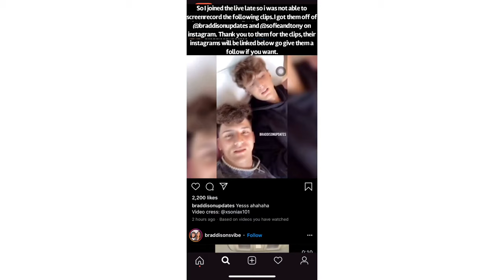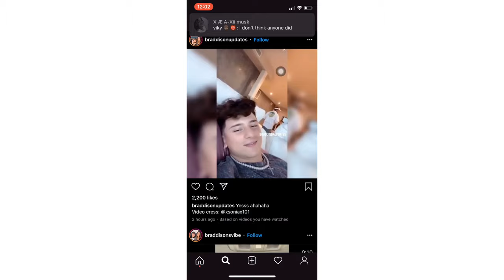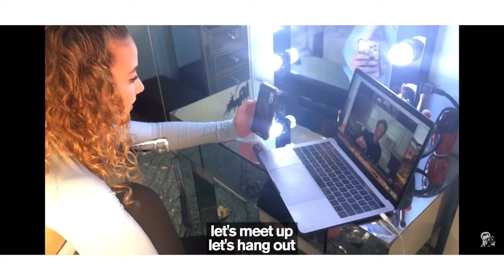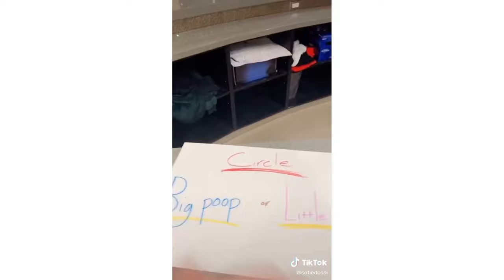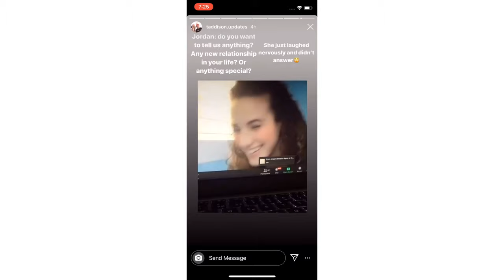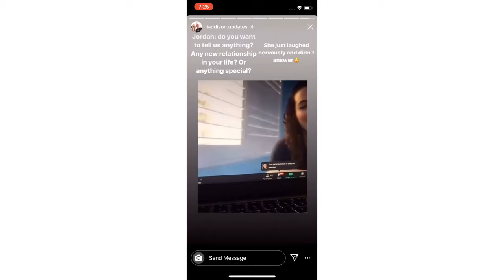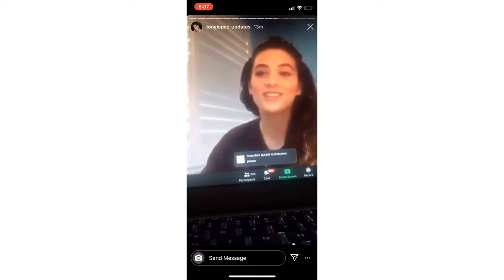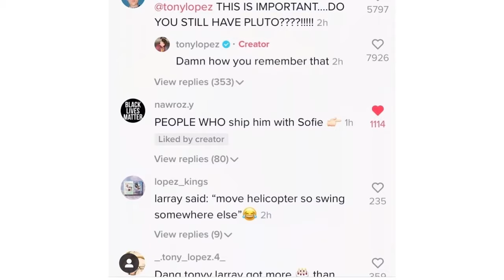Compilation of Tony Lopez and Sofie Dossi tiktoks and interactions | part 1 | *tea+cute moments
Here is the link to the other parts:

Part 2: It’s a lot shorter because I didn’t have a lot of content from them but it’s definitely has some tea in it

Part 3: it includes clips of them right after they leave their date and clips of them hanging out at home after their date:

Includes tony talking about Sofie on live, their tiktoks together, Tony’s deleted comments on her tiktoks, and his happy birthday messages.